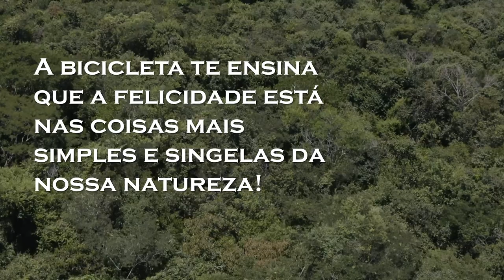BICICLETA O NOVO NORMAL - CHACÁRA BIKEPARK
O ESPORTE MAIS SEGURO DURANTE A PANDEMIA DO NOVO CORONA VÍRUS

FOI TAMBÉM O ESPORTE QUE MAIS CRESCEU EM 2020

A BICICLETA É O NOVO NORMAL

ELA TE AJUDA A DOMINAR SEUS MEDOS

TE PROPORCIONA CONHECER VÁRIAS CULTUAS

TE PROPORCIONA NOVAS AMIZADES

TE LEVA A VÁRIOS LUGARES

COM ELA VOCÊ VAI APRENDER A GANHAR E APRENDER A PERDER

ELA VAI TE ENSINAR QUE O TRABALHO VEM ANTES DA RECOMPENSA

A BICICLETA TE ENSINA QUE A FELICIDADE ESTÁ NAS COISAS  MAIS SIMPLES E SINGELA DA NOSSA NATUREZA!